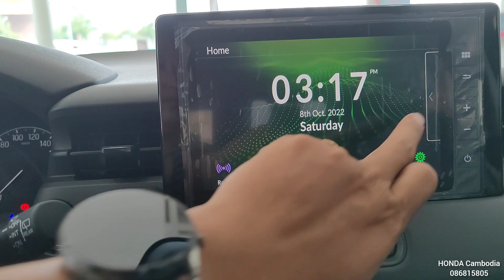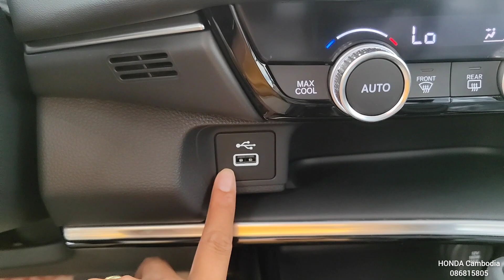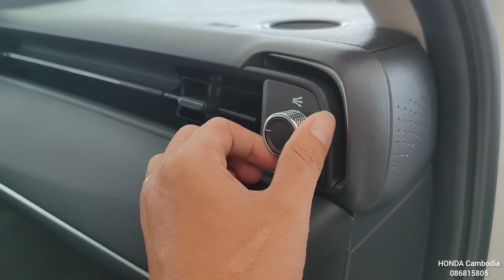2022 Honda HR-V / Walkaround Exterior & Interior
The e:HEV powertrain consists of two compact, powerful electric motors that work alongside an Atkinson-cycle 1.5-litre DOHC i-VTEC petrol engine, a lithium-ion battery and an innovative fixed-gear transmission coupled to a power control unit. The system benefits from advancements made over 20 years of hybrid development in Honda road cars and in Formula 1®.

For its installation in the Honda HR-V, the e:HEV's power is boosted from 109PS as found in the Jazz, to a total power output of 96kW (131PS) and 253Nm of torque.

The e:HEV system in the HR-V is more compact than in the Jazz, and has a higher degree of energy density that enables it to generate greater torque. The number of cells in the battery has been increased by 25%, allowing greater storage and deployment of electric power over the 80kW Jazz, with the power control unit (PCU) now downsized and integrated into the engine compartment, and water cooled instead of air cooled, for improved heat management. The gear ratio between the electric motor and wheels has also been lowered, which further improves the HR-V's dynamic performance.

The effect is an effortless and comfortable journey, whether travelling through urban areas or cruising at high speed on motorways. The Honda HR-V produces CO2 emissions from 122 g/km (WLTP), returns fuel economy of 5.4l /100km (WLTP), and accelerates from standstill to 62mph / 100km/h in 10.6 seconds.

Optimised drive modes

What sets the e:HEV system apart is how its three drive modes seamlessly interchange to ensure optimum performance of each component in both urban and motorway driving. The intelligent Electronic Control Unit automatically, and constantly, cycles between Electric Drive, Hybrid Drive or Engine Drive depending on which is the most fuel-efficient drive mode at that specific driving situation.

When driving at a constant high-speed, such as on the highway, the system operates on engine drive as that is the most efficient for that scenario. If further acceleration is required, such as when overtaking, the car will switch to hybrid drive for that additional performance boost. Additionally, when in Hybrid Drive, power from the petrol engine-driven generator can be diverted to recharge the battery, offering additional efficiency benefits.

'Sport' mode can be activated via the drive selector, enabling even sharper throttle response, whilst 'Econ' mode adjusts the air conditioning system and throttle response for an emphasis on fuel efficiency. In addition to 'Normal' mode, where the car is best balanced between both worlds, drivers can switch across all driving modes at the toggle of a switch.

EV-like responsiveness

For an increased EV-like experience, drivers can also select B-range from the transmission, which offers selectable levels of energy recovery when coasting or braking. The level of energy recovery and the resulting strength of the deceleration effect can be substantially increased over the regular D-range, by using the paddles behind the steering wheel.

The transfer between these drive modes - including the start of the engine to generate electric power - is virtually unnoticeable to the occupants. Rather than using a conventional power-split system with a planetary gearbox which causes high levels of friction, the fixed-gear transmission creates much less friction, ultimately leading to less energy consumption when driving purely electric.

Crucially, Honda's highly efficient fixed-gear system also achieves a higher proportion of accumulated electric drive time when in cities than other hybrids on sale today.

Applying Formula 1® hybrid expertise

Using engineering expertise from its motorsport team, Honda's race-winning Formula 1 Hybrid Power Unit programme has inspired the technology in the e:HEV hybrid system to deliver unrivalled levels of energy efficiency on the road. As a result, the new e:HEV HR-V offers exceptional efficiency and power output in a wide range of driving conditions.

Hybrid heritage

The original 1999 Honda Insight established Honda as a world leader in hybrid technology. The first hybrid model from any manufacturer to be sold in Europe, it introduced the brand's Integrated Motor Assist (IMA) system, which relied mainly on the engine and called upon electric motor assistance and brake energy recuperation to enhance acceleration and reduce fuel consumption.

Honda has continued to develop its hybrid technology, and the advanced two-motor e:HEV system is now used in the Jazz, CR-V, all-new HR-V and upcoming 11th-generation Civic.